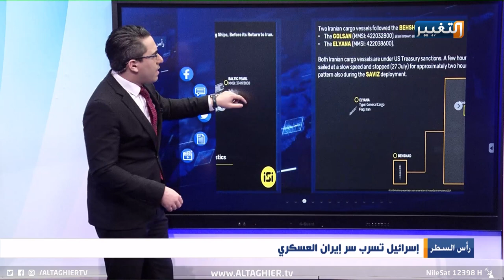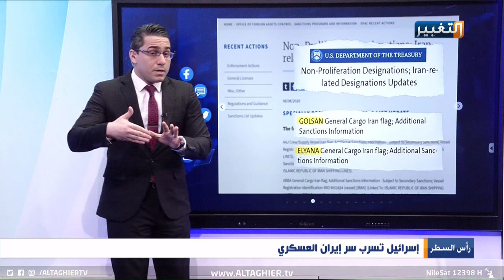بالأقمار الصناعية .. اسرائيل تفضح ايران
برنامج رأس_السطر مع الاعلامي